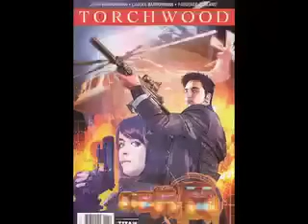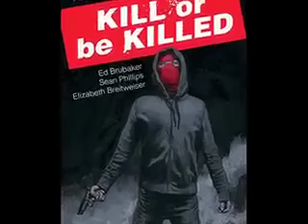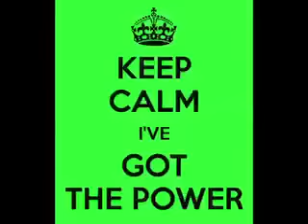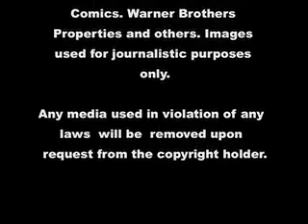New Comic Pull Report Aug 3, 2016: Wicked Wednesday #30: Lady Killer II #1 Spec Of The Week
This latest New comic day report may be the most stacked deck in the history of this program with lady Killer vol 2 #1 taking the top spot. Harley Quinn #1 drops and gives us a gazillion variant, Marvel keeps giving you Deadpool to you are sick of him, Valiants War Mother looks like a sleeper hit, and Dark Horses Lady Killer II #1 is the speculation pick of the week. These Stories and more in todays new comic Wednesday report!